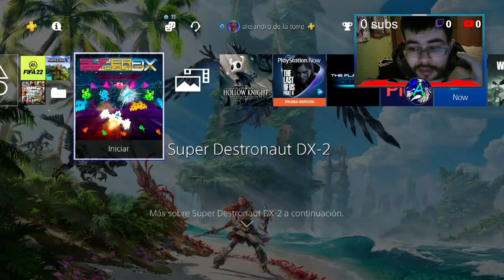jugando a super destronaut dx 2